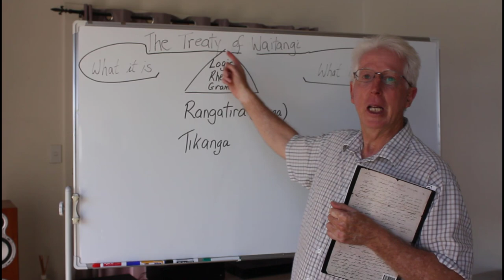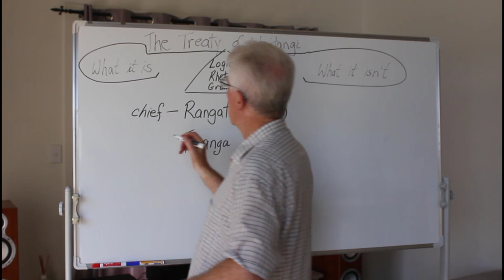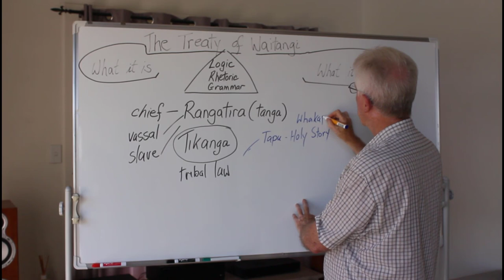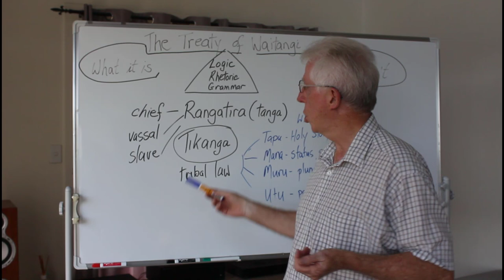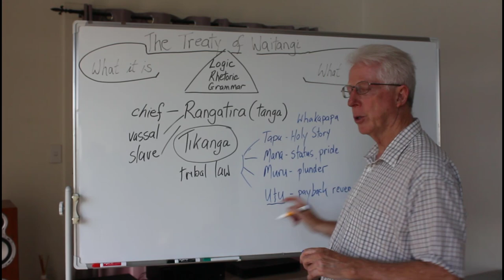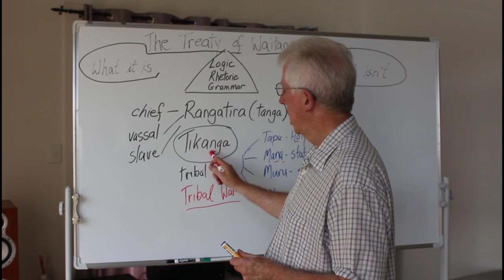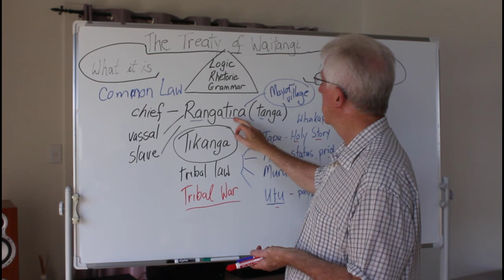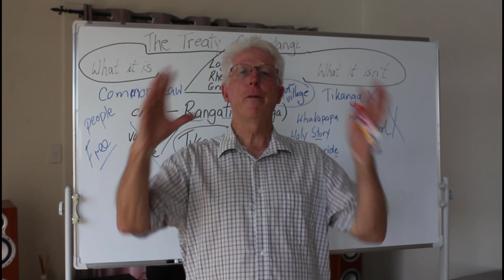The Treaty of Waitangi 1840 with Chris Newman Episode 6 Rangatiratanga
The term rangatiratanga is frequently used by Treatyists and Maorification activists as the cornerstone of their claim to authority. Rangatiratanga means the political power, authority, and supremacy of the tribal chief (rangatira). In 1840 the rangatira relinquished forever their chiefly tribal sovereignty to the higher authority of British Common law. Rangatira authority pre-Treaty gave the chiefs powers of life and death over their tribespeople. The chiefs had to assert Tikanga (tribal law) of tapu (Holy Story), mana (status), muru (plunder), and utu (revenge, payback) to dominate their group and to regulate relations with other tribes. The result was an endless cycle of wars and retribution multiplied in their deadliness when chief Hongi Hika introduced muskets to these conflicts and set off a Tikanga-driven arms race as rangatira led their tribes into genocidal expeditions to exterminate rival tribes.